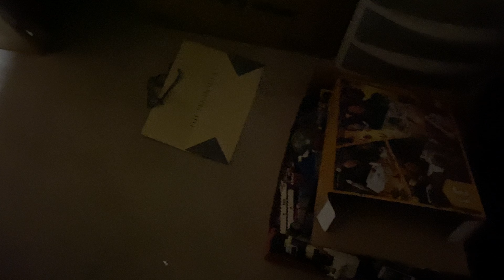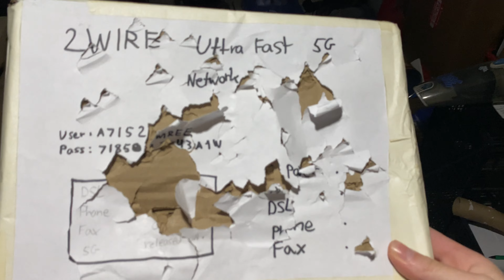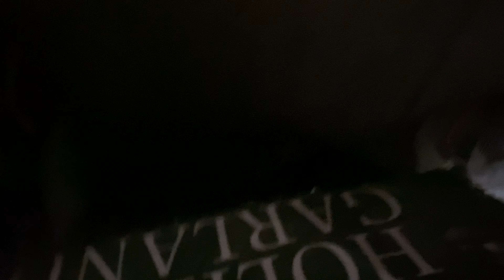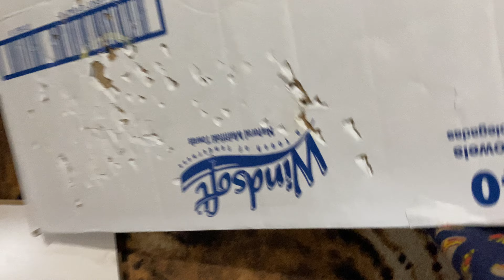Dirt and grime (Eureka Series)